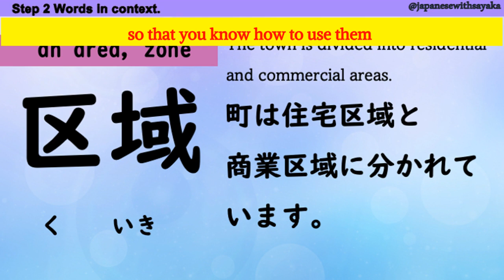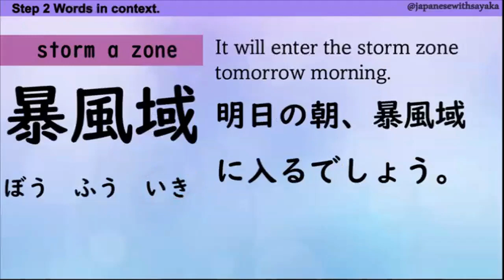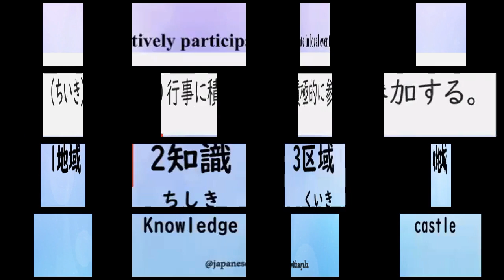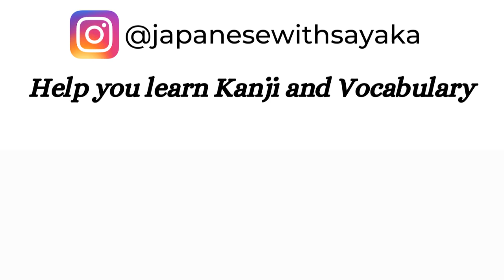JLPTN2漢字【域】 5分で覚える♪Learn Japanese Kanji | No.795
★Smart Kanji Study System workbook
It’s’ a one of a kind Kanji practice notebook!
If you are struggling to memorizing Kanji and words, you must TRY this!!
This workbook helps you learn Kanji efficiently without the stress and struggle of traditional methods. Instead of learning a daunting amount of Kanji at once, the workbook encourages you to focus on just a few each day with words and phrases to reinforce your understanding. And because repetition is the key to learning, the workbook also reminds you to review your progress weekly - visually tracking your progress along the way.

-Organized Kanji videos by JLPT so you do not need to search, you can start learning right way!
-Early access to new Kanji videos
-Kanji PDFs(Currently No.100-800) it will be till 1026 This pdfs have all the information you need when you learn Kanji!!
-Kanji digital flashcards Quizlet member's only access to you can practice anywhere when you have time!!
-JLPT PRACTICE QUIZ!! (NEW ADDITION)

★Read Kanji Fluently Webinar123 ★
Acquiring knowledge will give you power!!
If you want to know HOW to learn Kanji in the Smart way, take Kanji webinars!

If you are not sure where to start?
Just starting to learn Kanji?
Kanji webinar 1 is for you!

On-yomi gives you a headache?
Kanji webinar 2 is for you!

Feeling stuck at N4 level Kanji?
Kanji webinar 3 is for you!!